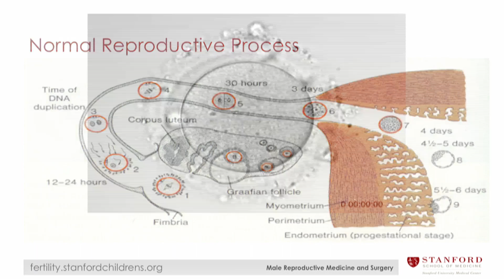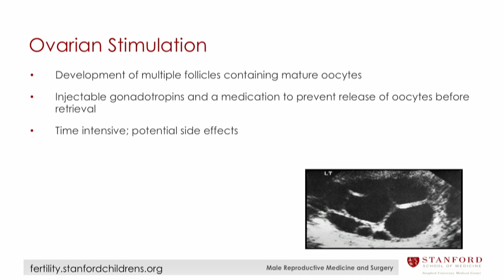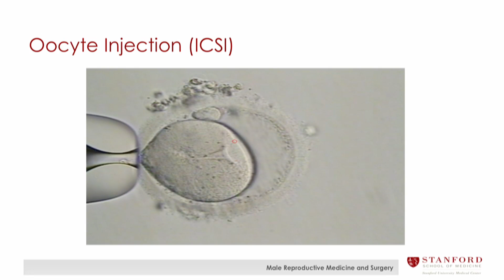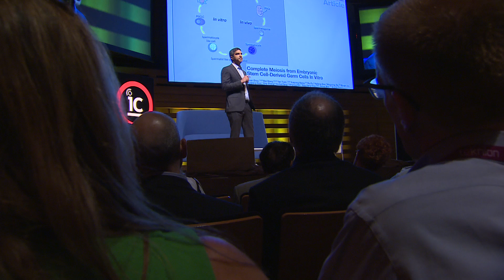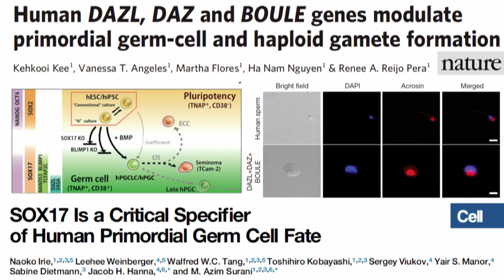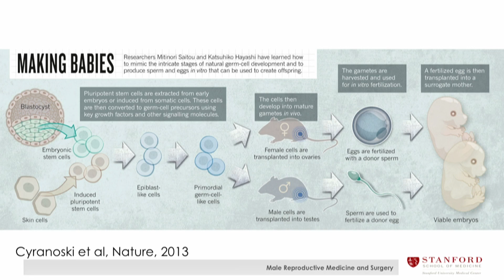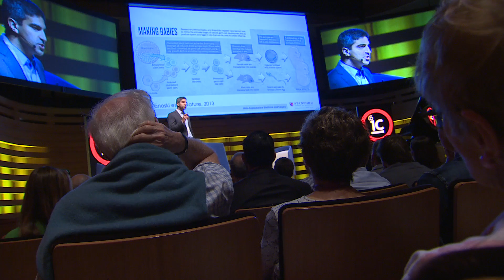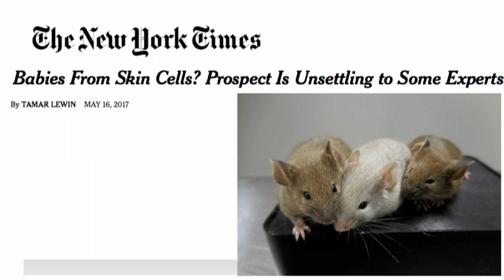Dr. Michael Eisenberg - New Forms of Reproduction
The first successful in vitro fertilization was a huge step forward for human reproduction - and we've come a long way since then. In the coming years, we may have the ability to take skin cells and generate sperm and eggs. Watch this incredible talk that will change your perception of reproduction and family planning.